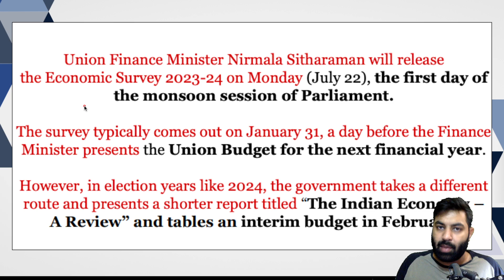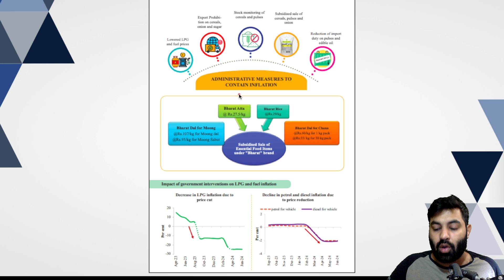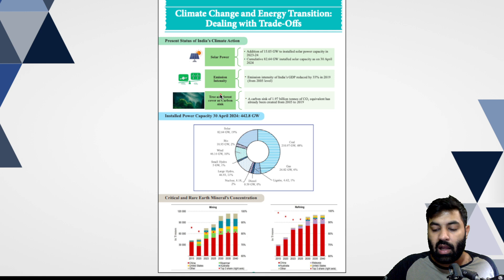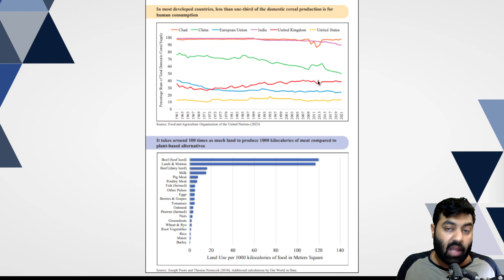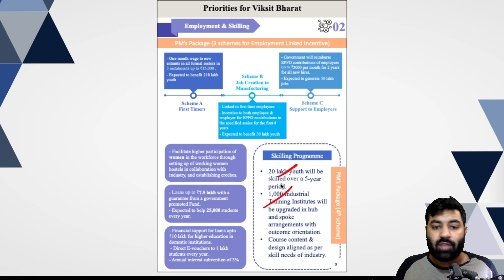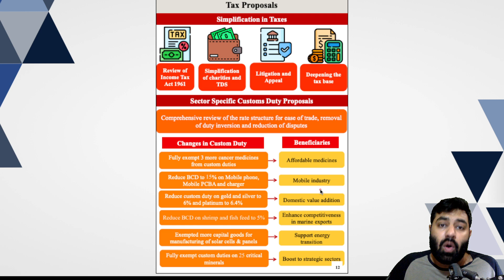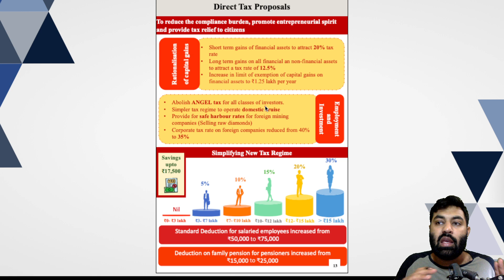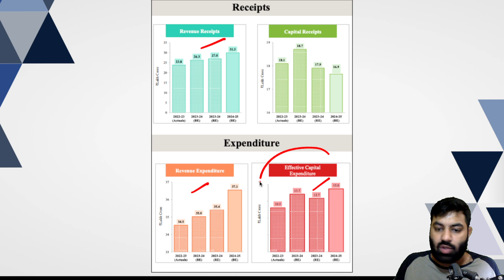UNION BUDGET 2024-25 || ECONOMIC SURVEY 2024 || COMPLETE ANALYSIS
Join Our Fresh batches For UPSC | IAS | HAS | PCS | HCS starting from 11th of March 2024
HPAS 2024 (Pre + Mains)
HCS 2024 (Pre + Mains)
Geography Optional
Agriculture Optional
Sociology Optional
History Optional
PSIR Optional
Best Academy for IAS 2025
Best Academy for HAS 2025
Best Academy for HCS 2025
Best Coaching Institute for HCS 2025
Best Coaching Institute for HAS 2025
Best Coaching Institute for IAS In Chandigarh
Best Coaching Institute for HAS in Chandigarh
No. 1 Institute for UPSC Coaching In Chandigarh
No.1 Institute for HAS Coaching In Chandigarh